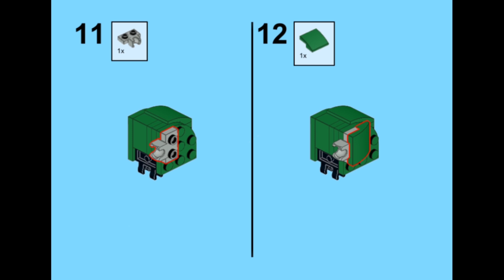Mixels Rebuilt (series 1) instructions | Marsh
Mixels Rebuilt is a fan-made series 10 for the cancelled line of Lego sets, Mixels.